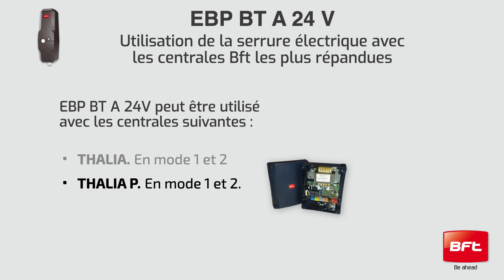EBP BT A 24V | Utilisation avec les centrales les plus répandues (FR)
Le nouveau modèle EBP A 24V se connecte directement à la centrale de commande, permettant ainsi de réaliser, rapidement et facilement, des installations de portails battants à basse tension.

Regardez la vidéo pour découvrir toutes les options d’emploi possibles de la serrure électrique EBP A avec les centrales Bft les plus connues et consultez notre site Internet pour obtenir de plus amples informations